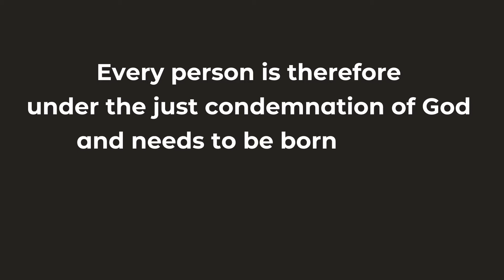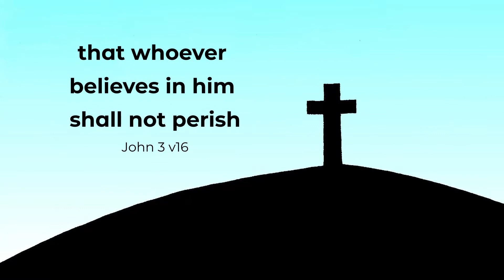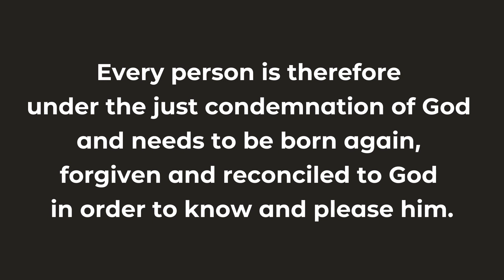Statement of Faith pt 10 - Need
For our all age spots this year, we'll go through our statement of faith, one sentence at a time.

Here is our statement of faith in full:

1. God
There is one God, who exists eternally in three distinct but equal persons: the Father, the Son, and the Holy Spirit. God is unchangeable in his holiness, justice, wisdom and love. He is the almighty Creator; Saviour and Judge who sustains and governs all things according to his sovereign will for his own glory.

2. The Bible
God has revealed himself in the Bible, which consists of the Old and New Testaments alone. Every word was inspired by God through human authors, so that the Bible as originally given is in its entirety the Word of God, without error and fully reliable in fact and doctrine. The Bible alone speaks with final authority and is always sufficient for all matters of belief and practice.

3. The Human Race
All men and women, being created in the image of God, have inherent and equal dignity and worth. Their greatest purpose is to obey, worship and love God. As a result of the fall of our first parents, every aspect of human nature has been corrupted and all men and women are without spiritual life, guilty sinners and hostile to God. Every person is therefore under the just condemnation of God and needs to be born again, forgiven and reconciled to God in order to know and please him.

4. The Lord Jesus Christ
The Lord Jesus Christ is fully God and fully man. He was conceived by the Holy Spirit, born of a virgin, and lived a sinless life in obedience to the Father. He taught with authority and all his words are true. On the cross he died in the place of sinners, bearing God’s punishment for their sin, redeeming them by his blood. He rose from the dead and in his resurrection body ascended into heaven where he is exalted as Lord of all. He intercedes for his people in the presence of the Father.

5. Salvation
Salvation is entirely a work of God’s grace and cannot be earned or deserved. It has been accomplished by the Lord Jesus Christ and is offered to all in the gospel. God in his love forgives sinners whom he calls, granting them repentance and faith. All who believe in Christ are justified by faith alone, adopted into the family of God and receive eternal life.

6. The Holy Spirit
The Holy Spirit has been sent from heaven to glorify Christ and to apply his work of salvation. He convicts sinners, imparts spiritual life and gives a true understanding of the Scriptures. He indwells all believers, brings assurance of salvation and produces increasing likeness to Christ. He builds up the Church and empowers its members for worship, service and mission.

7. The Church
The universal Church is the body of which Christ is the head and to which all who are saved belong. It is made visible in local churches, which are congregations of believers who are committed to each other for the worship of God, the preaching of the Word, the administering of Baptism and the Lord’s Supper; for pastoral care and discipline, and for evangelism. The unity of the body of Christ is expressed within and between churches by mutual love, care and encouragement. True fellowship between churches exists only where they are faithful to the gospel.

8. Baptism and the Lord’s Supper
Baptism and the Lord’s Supper have been given to the churches by Christ as visible signs of the gospel. Baptism is a symbol of union with Christ and entry into his Church but does not impart spiritual life. The Lord’s Supper is a commemoration of Christ’s sacrifice offered once for all and involves no change in the bread and wine. All its blessings are received by faith.

9. The Future
The Lord Jesus Christ will return in glory. He will raise the dead and judge the world in righteousness. The wicked will be sent to eternal punishment and the righteous will be welcomed into a life of eternal joy in fellowship with God. God will make all things new and will be glorified forever.